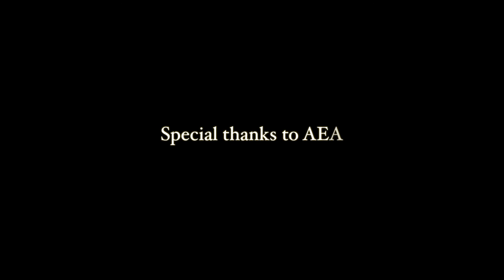Tiny Desk Contest 2016 - Christine Parker - The Blues Song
My submission to NPR's 2016 Tiny Desk Contest!  I wrote this song when I was bored doing homework one day and decided to write a blues-y song.  The above is the result.  Recorded with an AEA N8 and a GoPro.